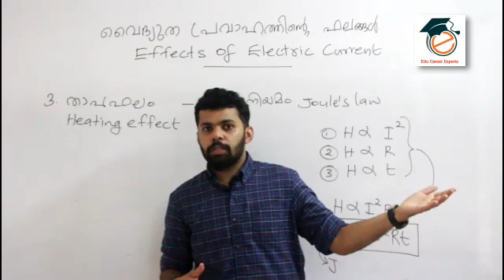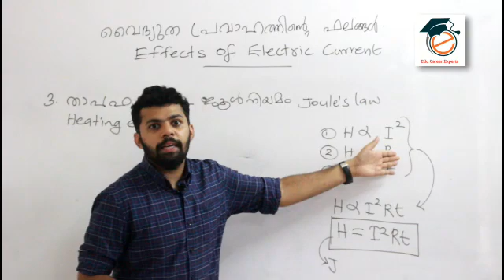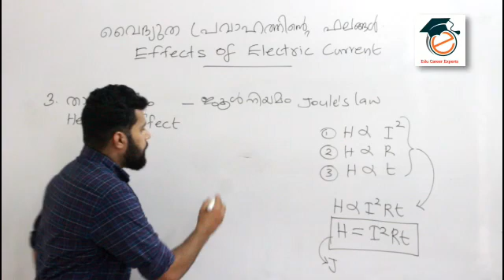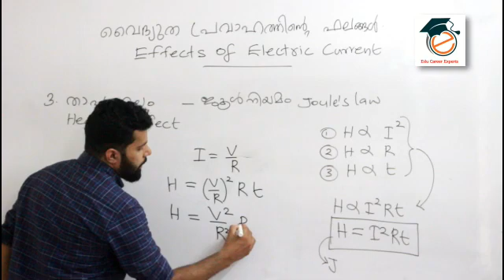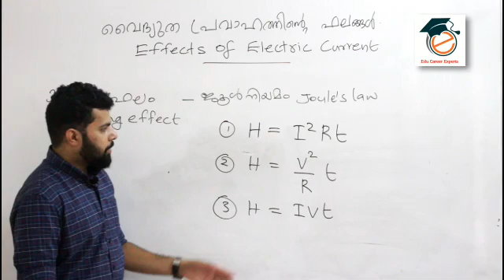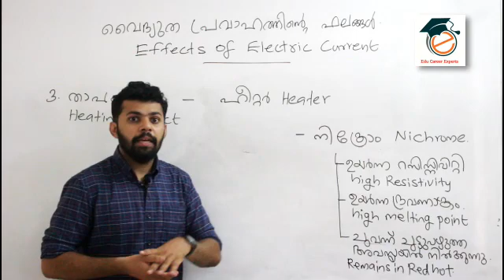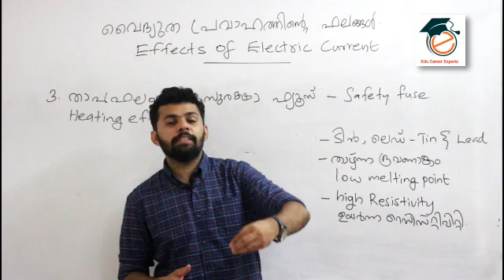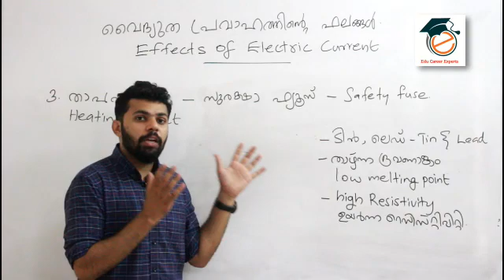SSLC physics- Chapter 1| Topic 3 heating effect|Effects of electric current|Nihal Vazhakkad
10 th standard physics class/ easy exam cracker/SSLC chapter 1/heating effect/
physics crash/physics SSLC/
This is the third part of Kerala State syllabus physics class/ Effects of electric current/ more classes, revisions, question paper solving and crash classes for revising important points also will be followed soon